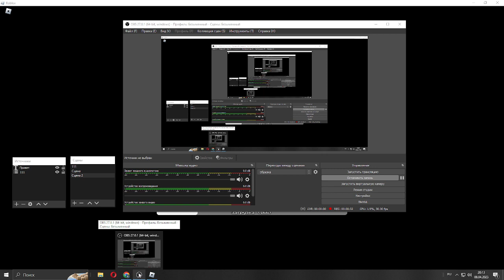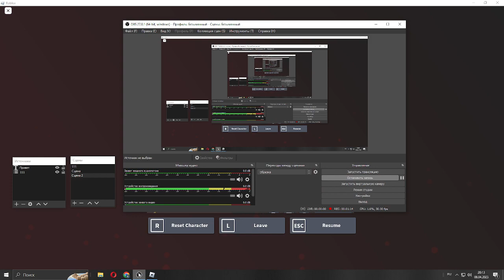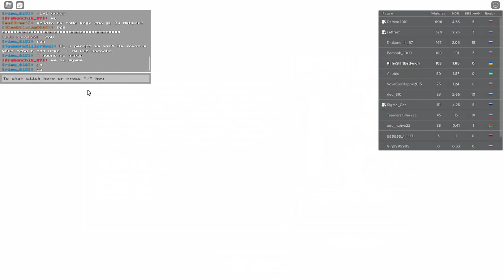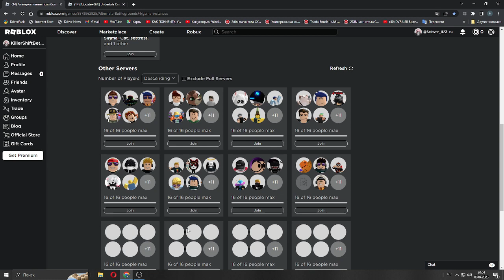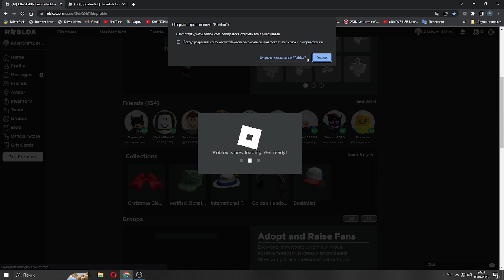Не смотреть Это видео